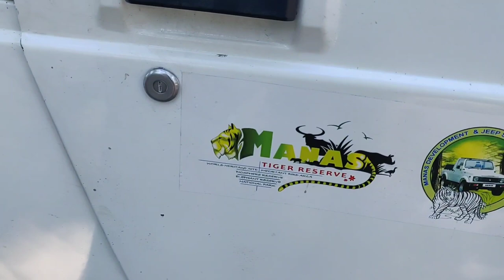Uncut video Manas Trailer | পাগল হৈ গৈছোঁ